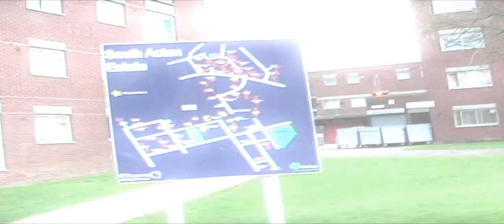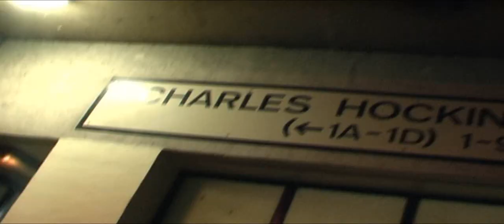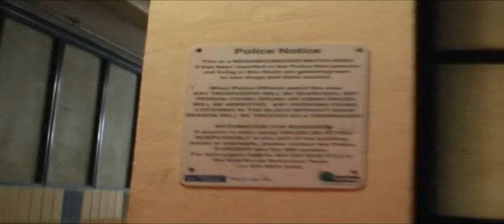Charmza | Weatherman [Music Video]: SBTV